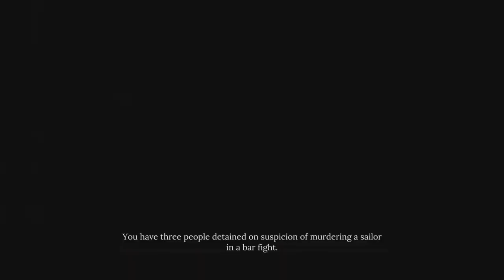Sherlock Holmes Chapter One: The Collie Shangles sidequest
Sherlock Holmes Chapter One: The Collie Shangles side case.